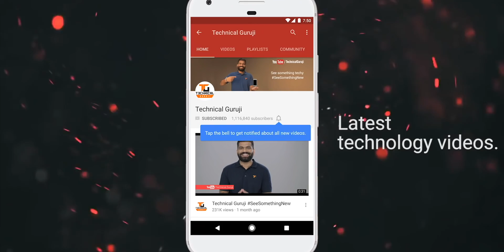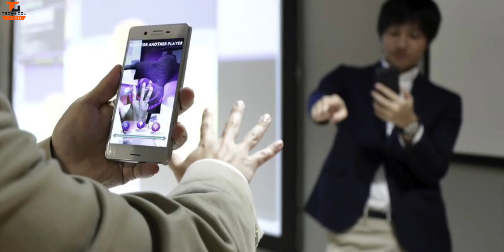Tech Talks #703 - Poco F2 Leaks, Redmi Brand, ISRO Space Plans, USB C Security, Mi AirPOP, Sony 3D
Namaskaar Dosto, Tech Talks ke is Episode mein maine aapse kuch interesting Tech News Share ki hai jaise Appke iPhone Kidney Problem, Sony LASER 3D Scanning, Redmi Independent Brand, Realme Offline Sales, Fitbit Charge 3, Samsung Android Pie Updares, Xiaomi Mi AirPOP, Oppo R17 Pro King Glory Edition aur bahut kuch. Mujhe umeed hai ki yeh video aapko pasand aayega.